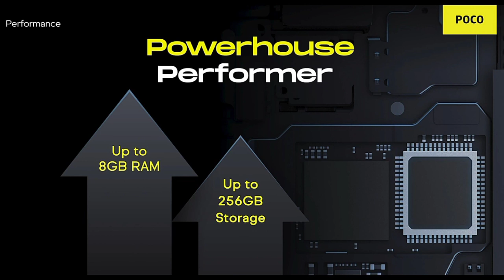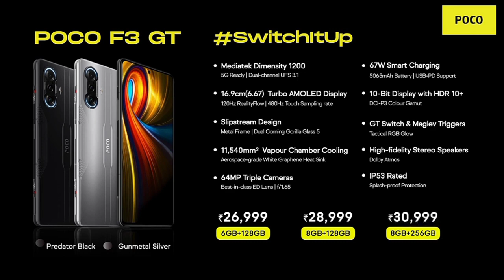POCO F3 GT - Better Than OnePlus Nord 2 5G🔥🔥🔥| TECHNICAL PRABHAT.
About This Video: Hello Friends Swagat Hai Aap Sabhi Ka Phir Se Ek Naye Video Me Aaj Kis Video Me Mene Aap Logo Ko Poco F3 GT Ka Review Diya Hai.Ummed Hai Video Aapko Pasand Aaya Hoga.

 Poco F3 GT Price In India:
1) 6GB+128GB: 26,999 INR.
2) 8GB+128GB: 28,999 INR.
3) 8GB+256GB: 30,999 INR.

Video is educational purpose only.copyright disclaimer under section 107 of the copyright act 1976,allowence is a made for "fair use" for puposes such as criticism , comment, news reporting.Teaching scholarship and research.fair use is a use permitted by copyright statute that might otherwise be infringing non profit educational or personal use tips the balance in favour of fair use.

About: TECHNICAL PRABHAT Is a YouTube Channel. You Are Found Daily YouTub Related Videos, Tips Tricks, Technology Videos In Hindi.

TECHNICAL PRABHAT.
Prabhat Choudhary,
FROM: BURNPUR (ASANSOL), INDIA.